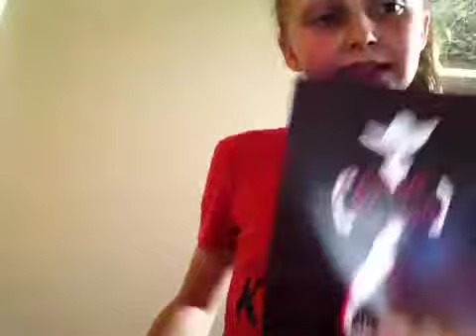September ipsy Un-boxing :)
I WAS SOOOO EXITED FOR THIS SO COME !!